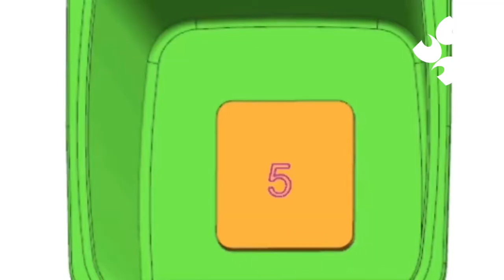240l rubbish basket mold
240l rubbish basket mold